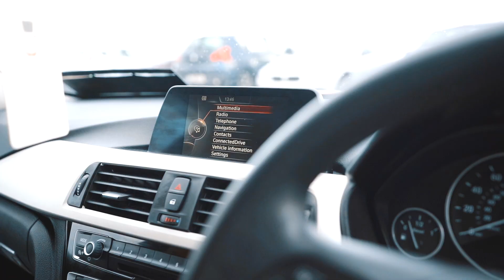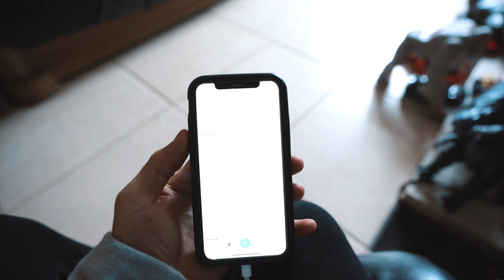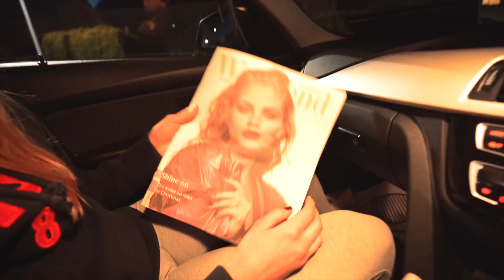Revealing My NEW CAR...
SMASH T-SHIRTS *Support the movement*

14 WEEK FAT LOSS TRANSFORMATION PLAN!!

MY NEW 6 DAY MUSCLE BUILDING WORKOUT SPLIT!!